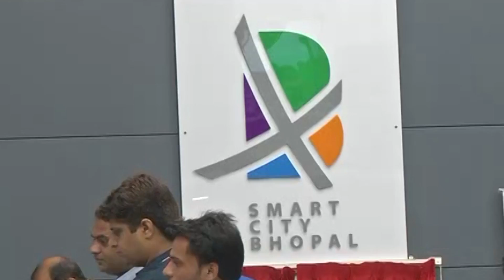Watch: Now you will be under third eye in Bhopal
Bhopal Smart City Project's Control and Command Centre has started working from today. Under this,  cameras are installed everywhere in Bhopal. Watch this video for more information.